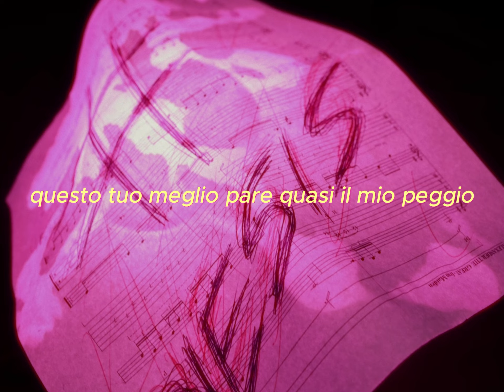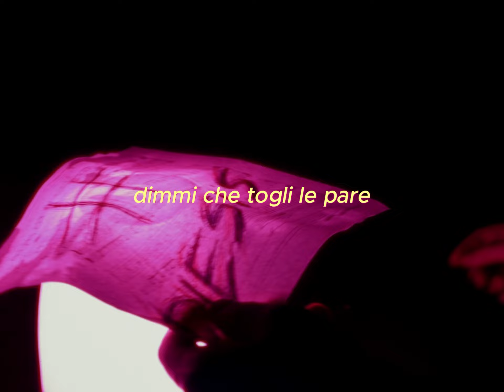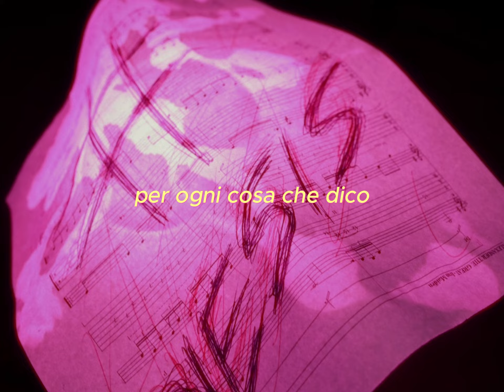AVE RICO - DIESIS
" tienimi testa io sarò positivo "

► Segui Ave Rico

► Credits